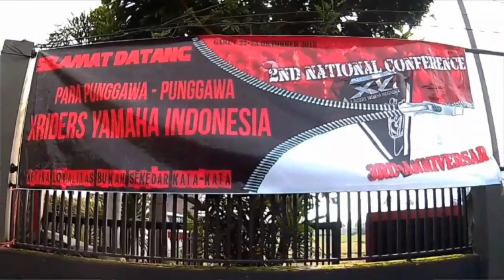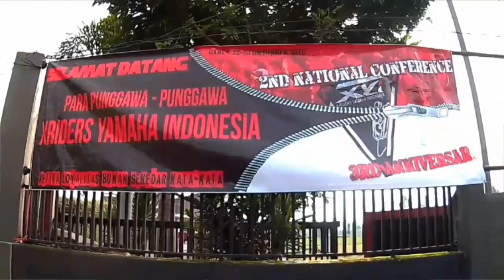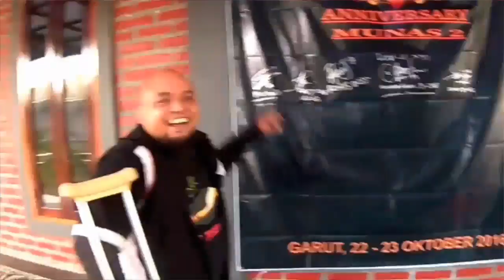Munas ke 2 dan Anniversary ke 3 XYI (X-Riders Yamaha Indonesia) - Motovlog #28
Halo semuanya kali ini gue mau share kegiatan Musyawarah Nasional (Munas) ke-2 dan Anniversary ke-3 XYI - X-Riders Yamaha Indonesia... so ditonton aja.

Motor
Helm
Kamera
Handset
Edit tools